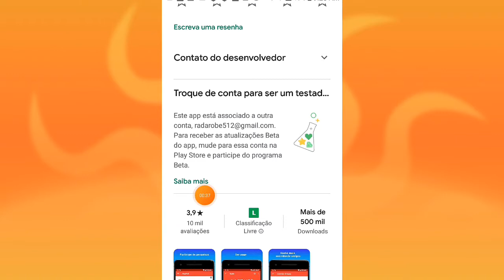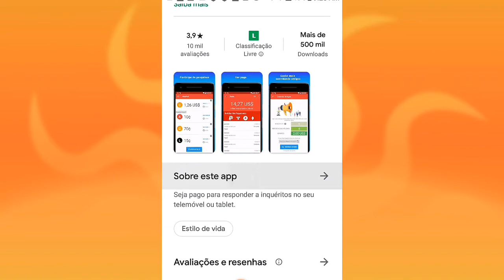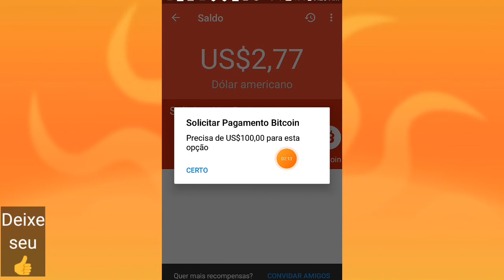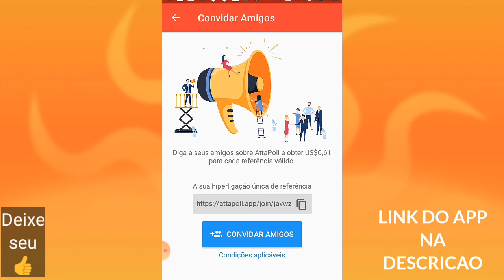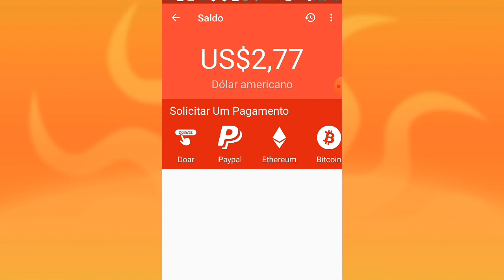AttaPoll ganhe dinheiro respondendo inquerito!!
Seja pago para responder a inquéritos no seu telemóvel ou tablet.

Descarregue o AttaPoll e comece a ser pago para responder ocasionalmente a questionários. Mantenha os seus ganhos para si ou doe a uma caridade, é consigo.

O AttaPoll liga-o a um mundo de empresas e organizações que estão interessados nos seus pontos de vista e opiniões. Ao participar nestes questionários estará a ajudá-los a desenvolver novos produtos e serviços ou a melhor os já existentes.

Damos-lhe o controlo. Apenas pretende questionários curtos? Pode especificar a duração dos questionários para os quais quer ser convidado. Pode também decidir quantos questionários recebe por dia ou semana.